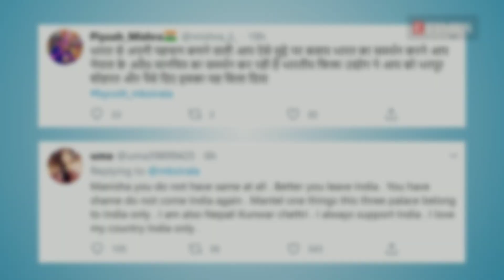को हुन् नेपाली ?😕 Manisha Koirala Love nepal 🇳🇵 & Barsha Raut Love Her Indian Frends.🇮🇳